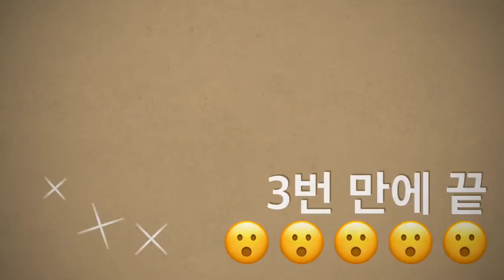빵로드 메론빵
3조가 조사해온 메론빵 입니다